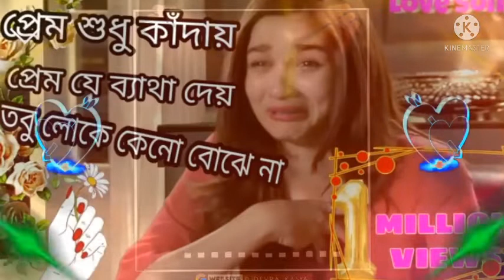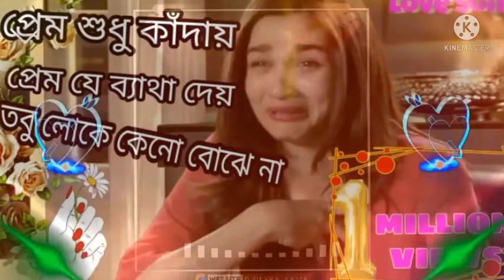December 22, 2021